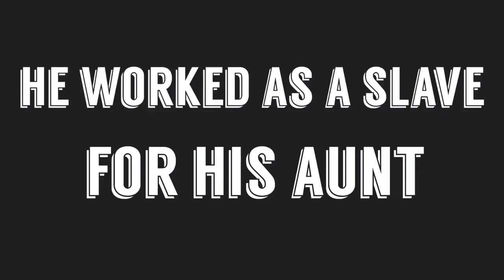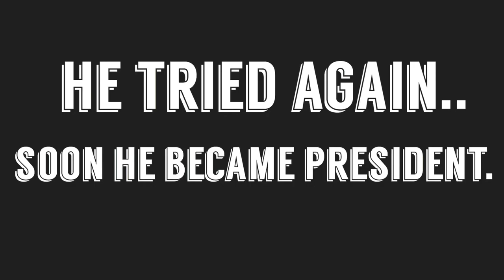Andrew Jackson trailer (school only!)